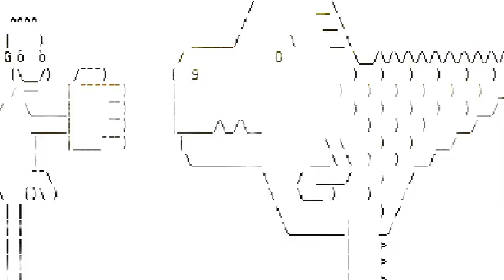cup fungus - monkey with a gun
From 'vaguely nefarious' by cup fungus.
Released on Cow Tongue Taco Records, 17th April 2017.